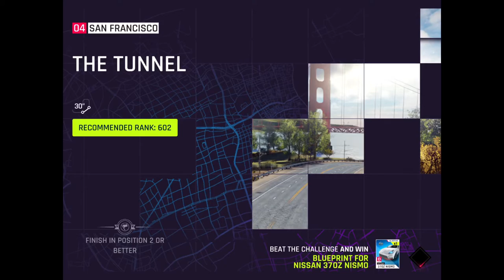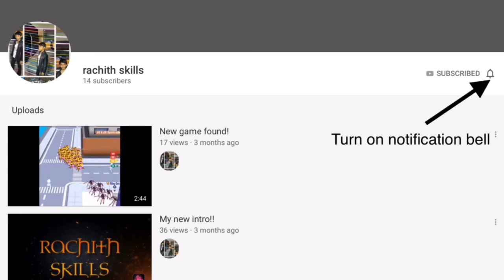Welcome to ASPHALT 9 LEGENDS!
2.Like all my videos

This is a game of Asphalt 9 legends! Enjoy the video!

I used to play Asphalt 8 before creating this YouTube channel.